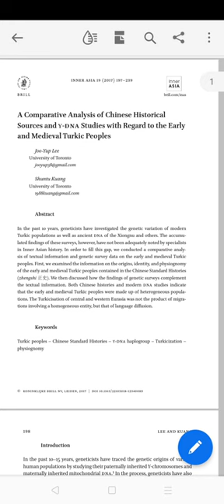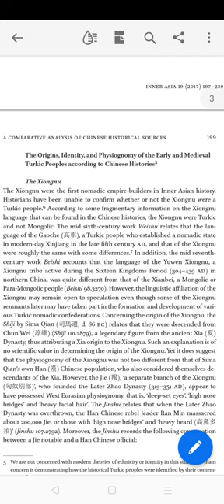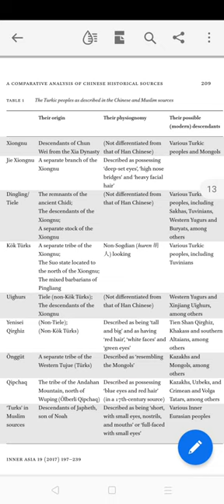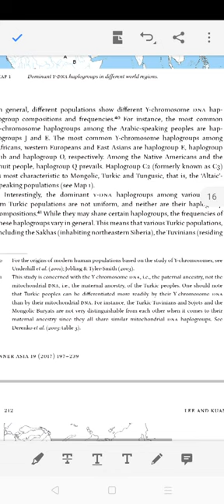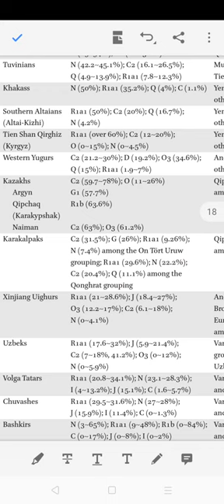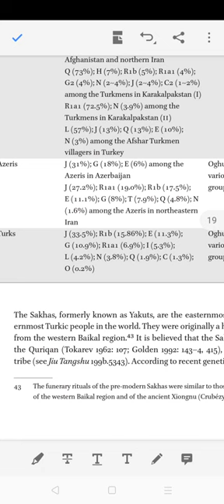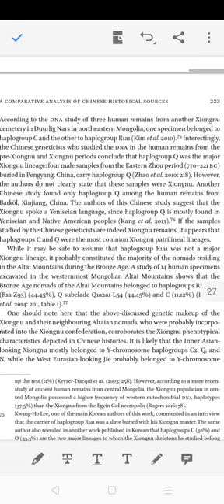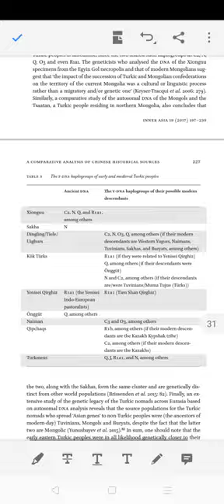myheritage sonuçlarına inanalım mı? Anadolu Türkleri Türk değil diyorlar, doğru mu?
turkish paternal lineage of Turks , DNA tests, Turkification of native Anatolian? a story or a Real paradigma
Türk erkeklerinin baba soyları ne kadar Orta Asya kökenli?